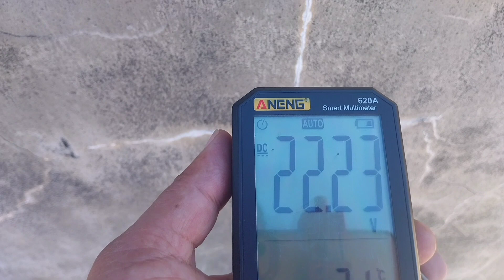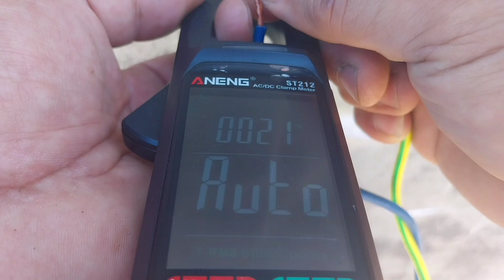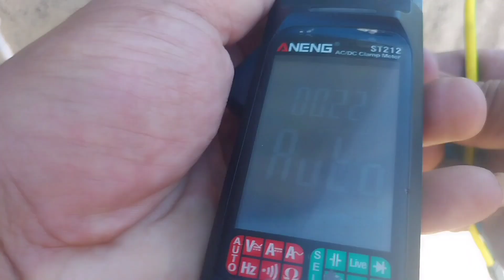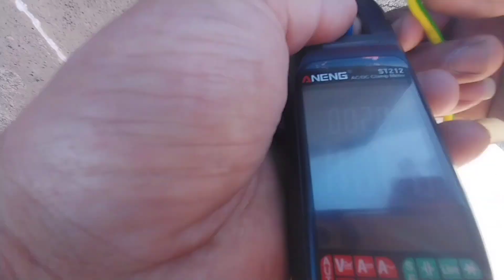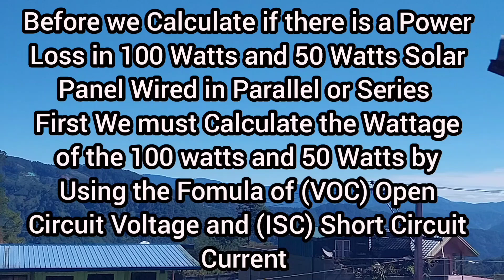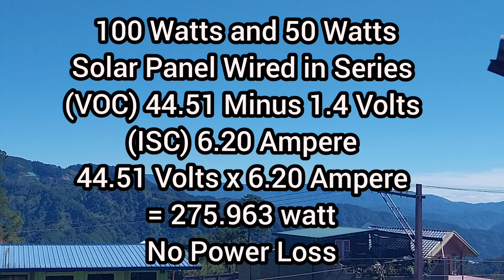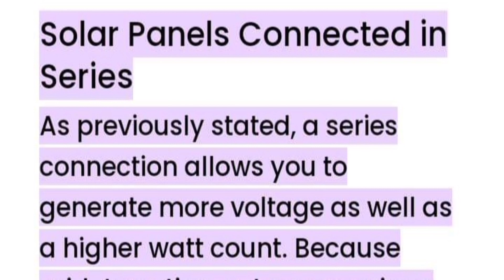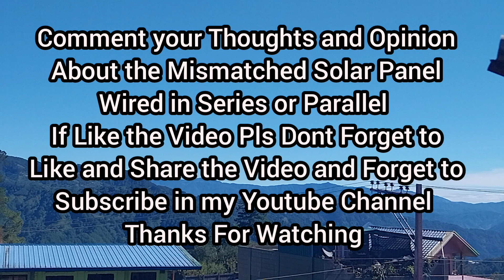Mismatched Solar Panel Wired in Parallel or Series Power Loss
hope that you guys will watch my whole video
cause at the end of the video is very important information about mismatched solar panel wired in series or parallel
if you have a mismatched solar panel
i reccomend not to wire it in series or parallel
if you wired your mismatched solar panel in parallel there is a power Loss
but if you wired your solar panel in series there is no power loss
in my opinion all goods but still it is not a good idea to wire your mismatched solar panel in series
what is the Reason why it is not  a good idea to wire your mismatched solar panel in parallel or series
cause there is no clear answer in google
all answer in google about mismatched solar panel wired in series or parallel  is like a debate
so yeah there is no clear answer